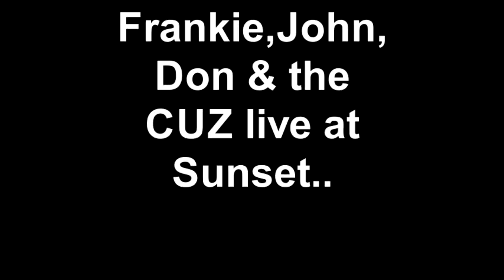Frankie,John, Don & the Cuz "live" at Sunset Bar & grill 8-26-2017